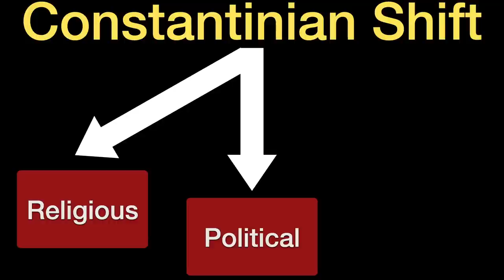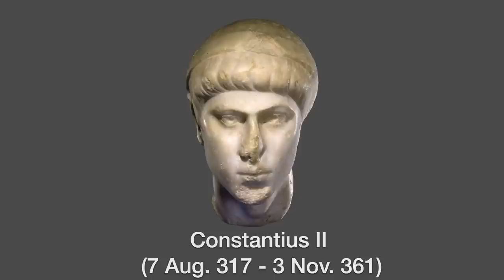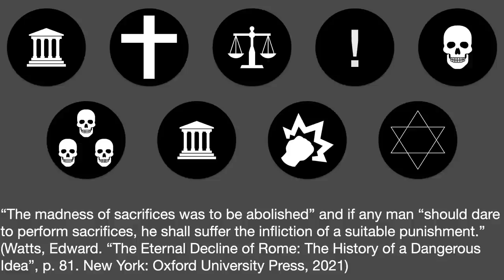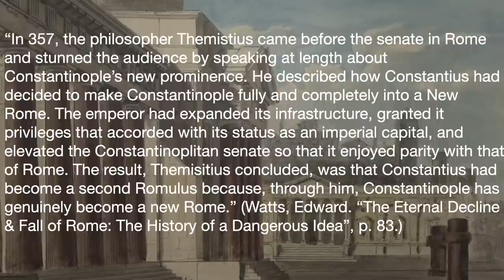Constantius II's Roman Revolution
The conversion of Constantine the Great to Christianity and the ensuing cessation of persecution, followed by the construction of churches across the Roman Empire, has sometimes been termed "the Constantinian Shift" by historians. Constantine, however, treads a very thin line in engaging with this new religion. His son, Constantius II, however, took a very different, much more active stance, and actively worked to promote Christianity in the Roman Empire. His policies have thus come to be seen by some professionals as nothing short of a Roman revolution in Late Antiquity.